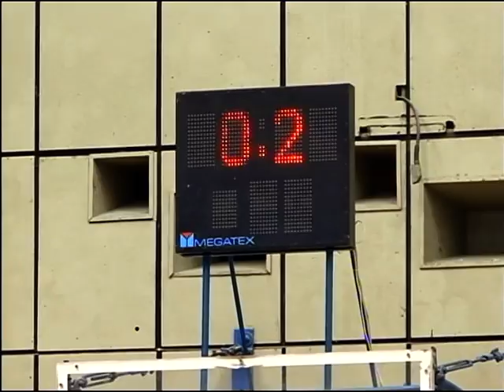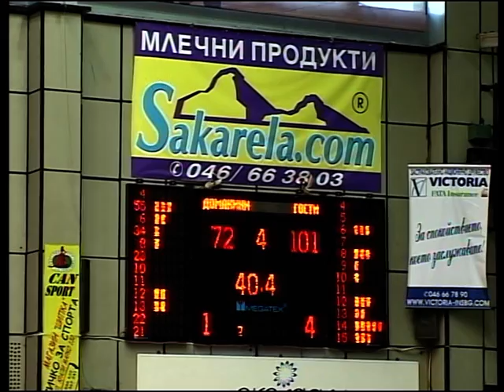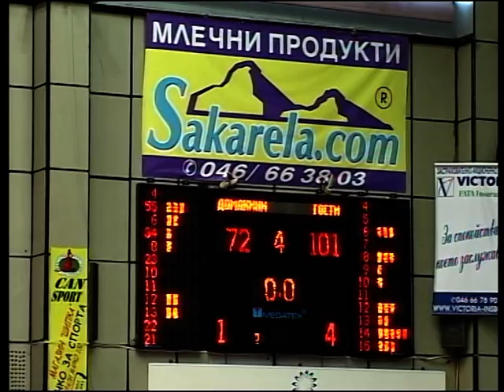Ямбол - Левски 16 05 11